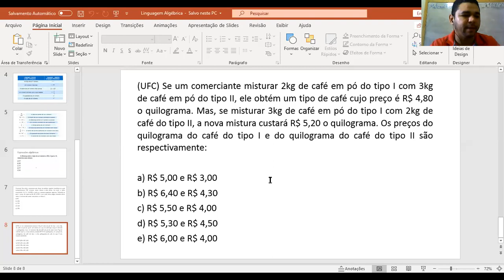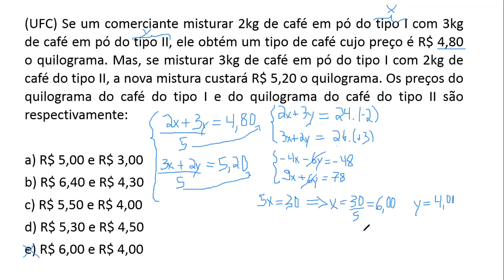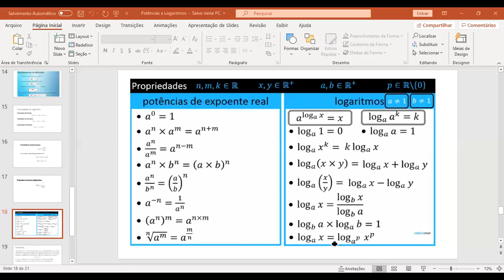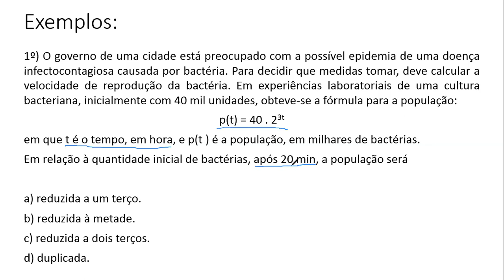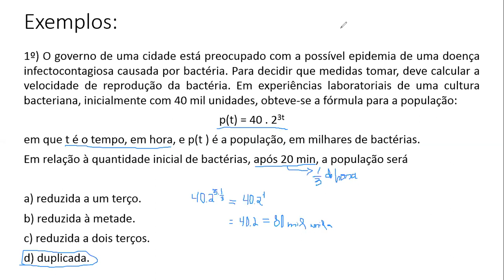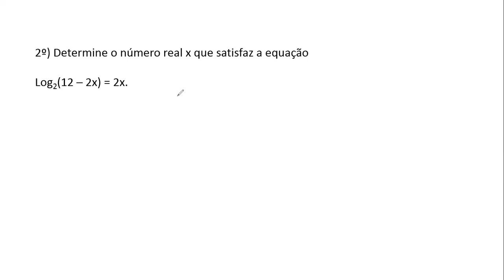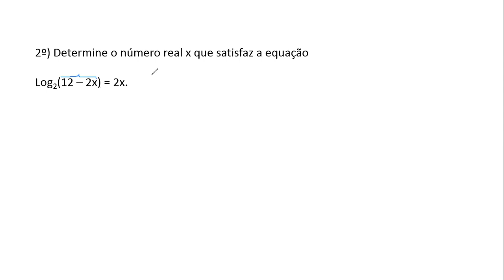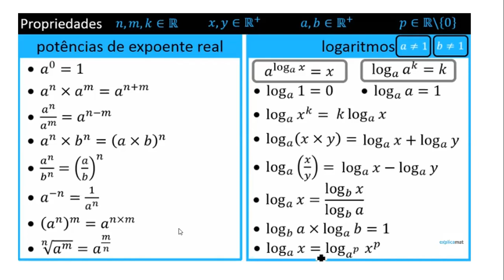Matemática Básica - 3º Ano - 29/06/2020 - Diego